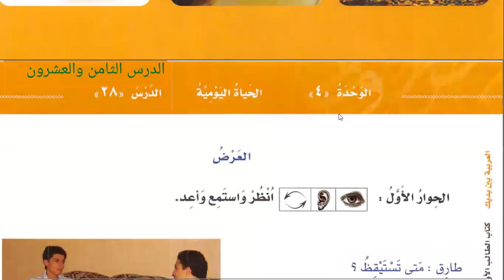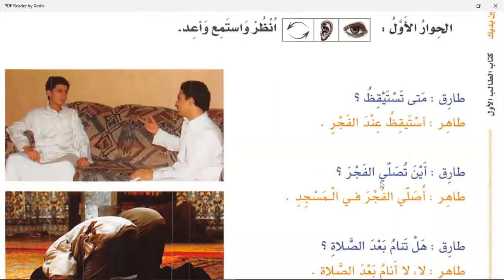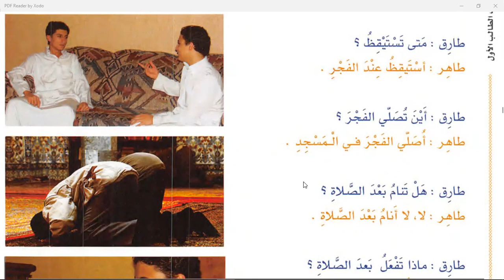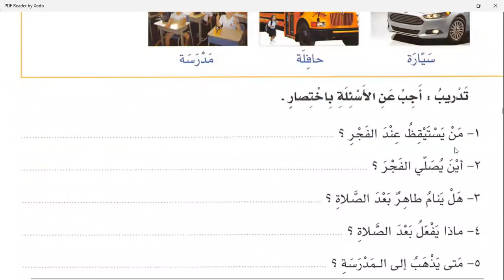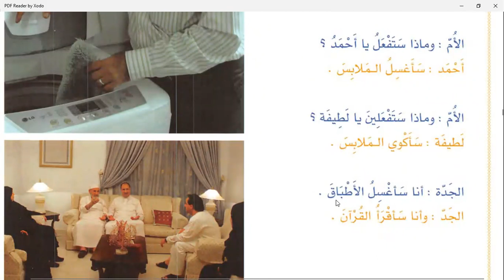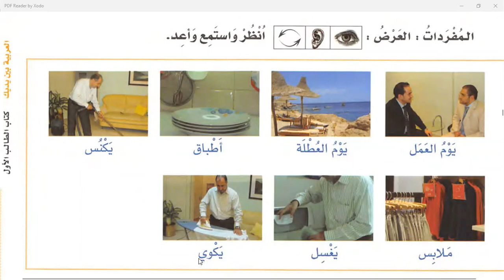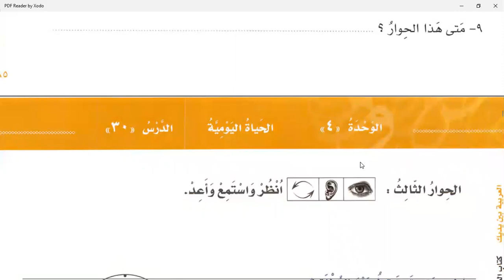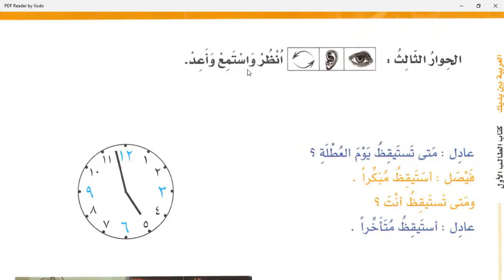Class 17 | Lesson 28 of Al Arabiyyahtu Bayna Yadayk Book 1 Part 1 in English Language